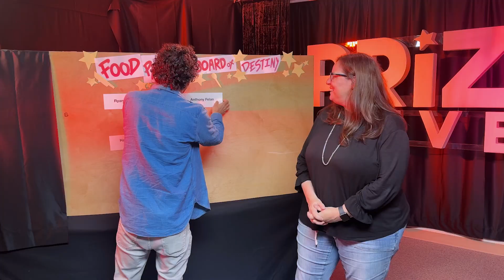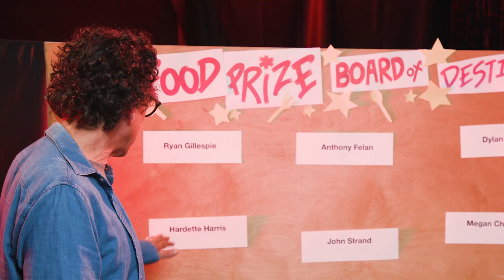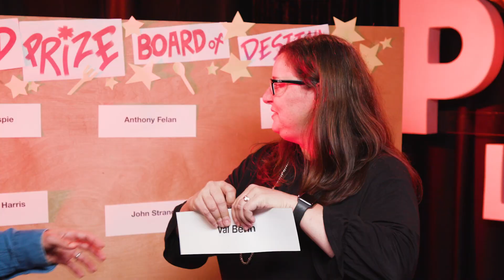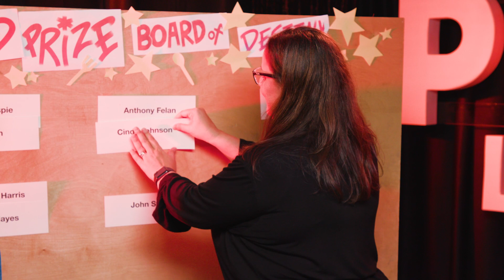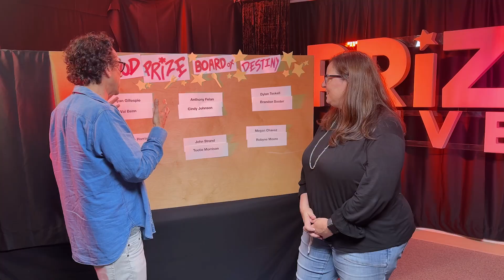Food Prize 2023 Finalist Announcement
6 Chefs will compete at Come and Get It!
Friday, October 20th at 6:00pm

Remington Garage, Shreveport, Louisiana

At this year’s “Come and Get It!” event, the six finalist chefs will team up with six sous chefs and create amazing dishes for you to taste. Your goal: Taste each dish and cast your vote for your favorite chef.

Plus select cocktail artists will pour unique drinks which you can sample and then cast your vote for the best drink to win the Golden Shaker award!
This event sells out. Buy your tickets now to guarantee entry!
Get Tickets to Come and Get It at Prize Fest

General Admission (All Food and Drink Included!)
General Admission: $250
Society Member Discount: $150